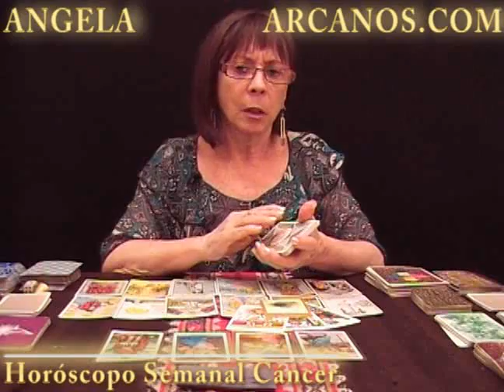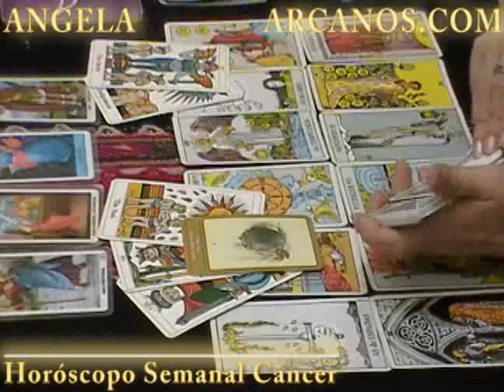Horoscopo Cancer del 3 al 9 de abril 2011 - Lectura del Tarot